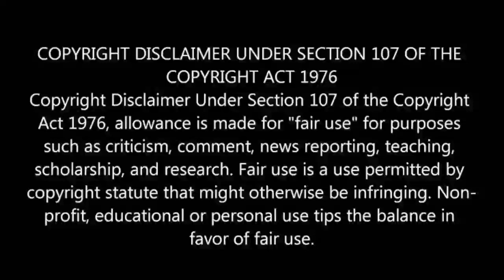S*X Addicted Girl | The Black Snake Moan (2006) Hollywood Movie Explained in Tamil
S*X Addicted Girl | The Black snake Moan (2006) Holleywood movie explained in Tamil
Black snake moan hollywood movie explained in Tamil
Black snake moan hollywood movie explained in Tamil full movie
Black snake moan 2006 hollywood movie explained in Tamil
Black snake moan movie explained in Tamil
Black snake moan 2006 movie explained in Tamil